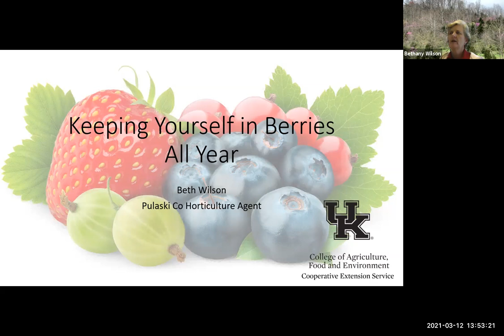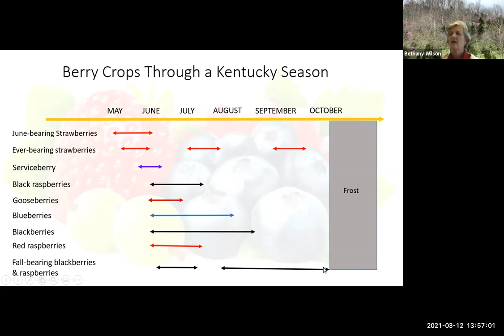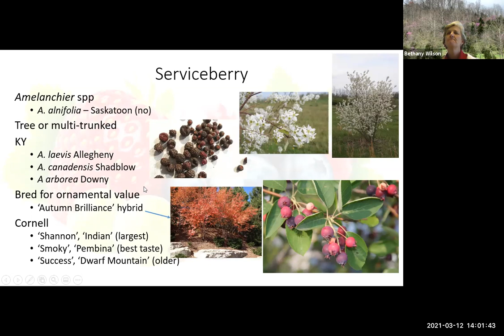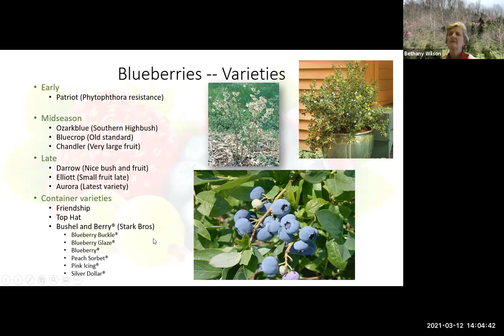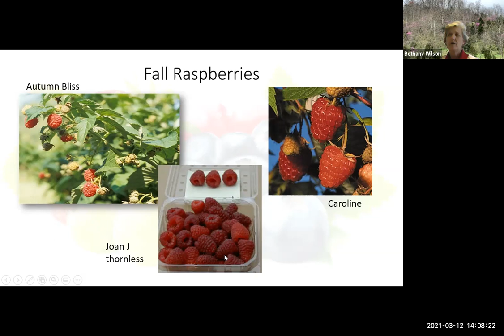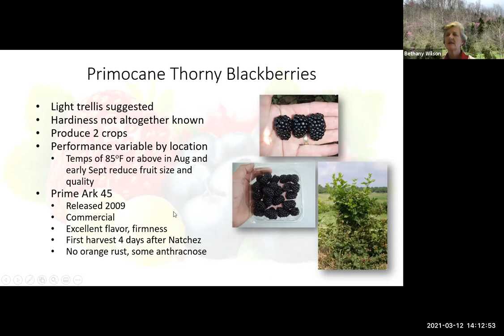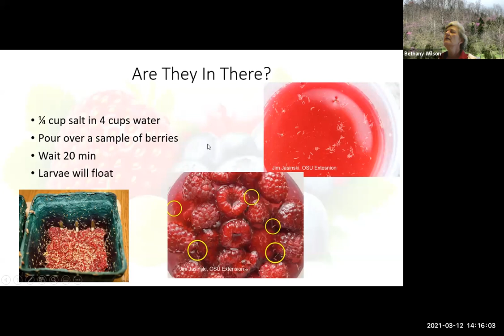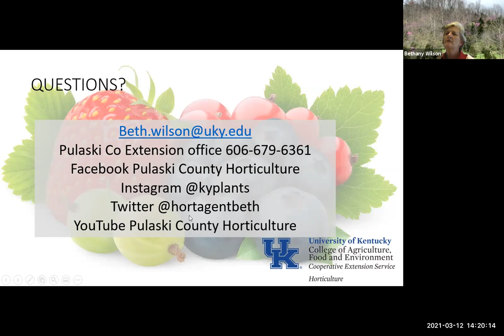Keeping Yourself in Berries All Year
This short presentation describes the types of different berries we can grow in KY so that you'll have berries to harvest all season long.